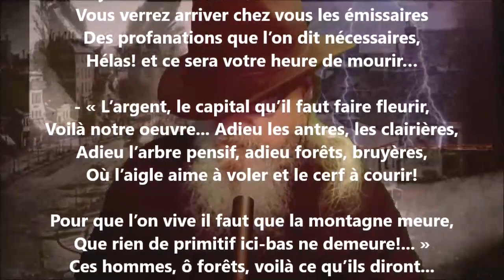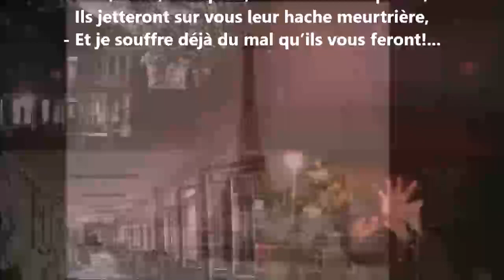L’avenir - Blanche Lamontagne lu par Yvon Jean